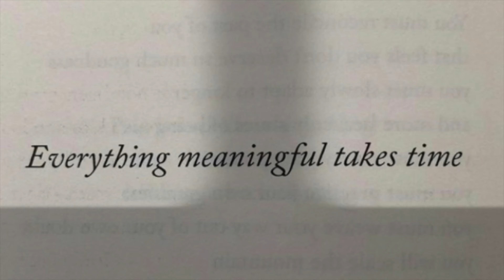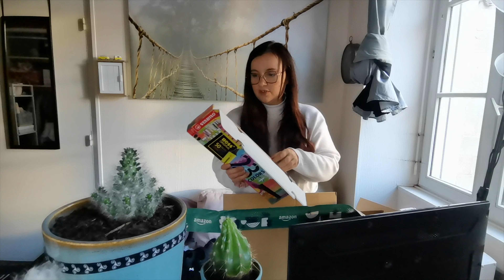PRIMARK // UN PETIT TOUR CHEZ PRIMARK // HAUL + TRY ON //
J'espère que ça va aujourd'hui :)
Aujourd'hui je vous présente un petit tour chez Primark.
J'ai ajouté à la vidéo un unboxing de chez amazon que j'ai reçu. :)
Je vous souhaite une bonne fin de semaine 🌻